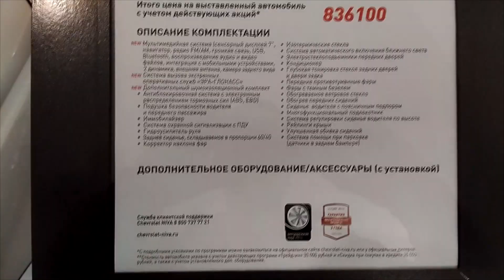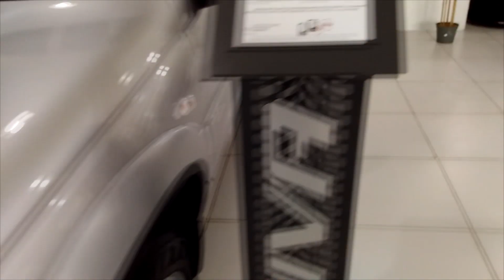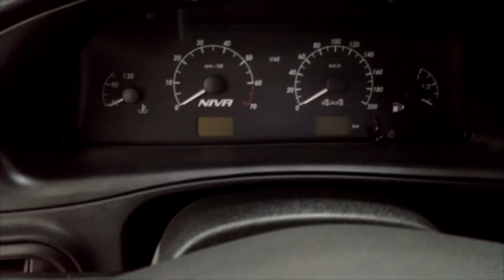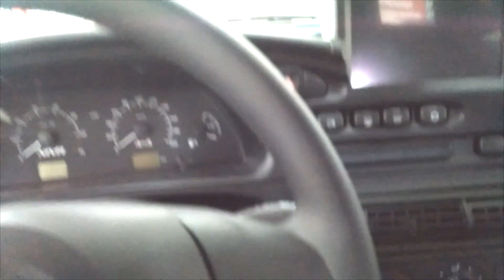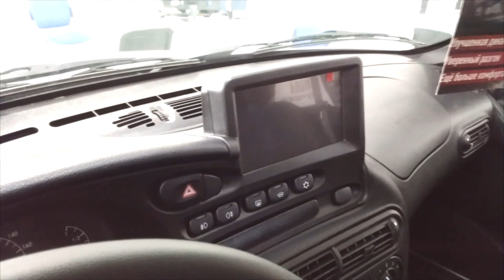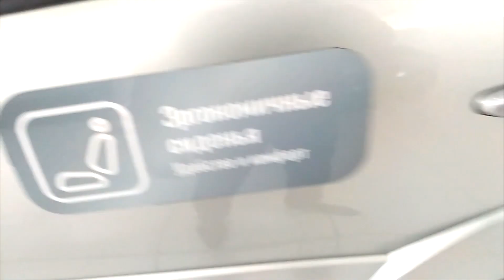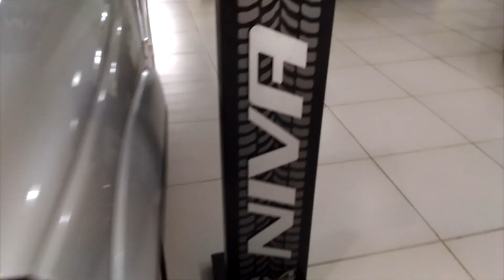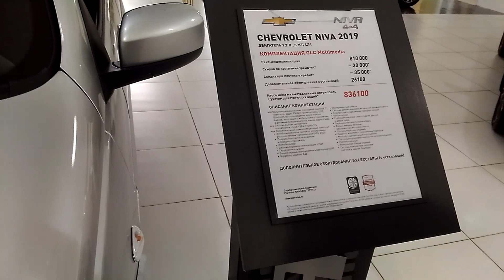ШЕВРОЛЕ НИВА 2019 в максимальной комплектации GLC МУЛЬТИМЕДИА |CHEVROLET NIVA 2019 maxconfiguration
ШЕВРОЛЕ НИВА 2019 в максимальной комплектации GLC МУЛЬТИМЕДИА. Одна из самых упакованных версий Шевроле Нива.